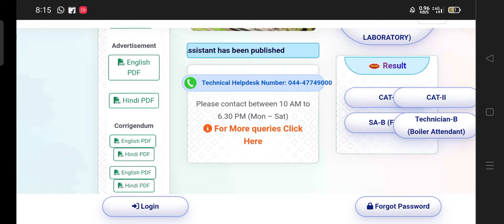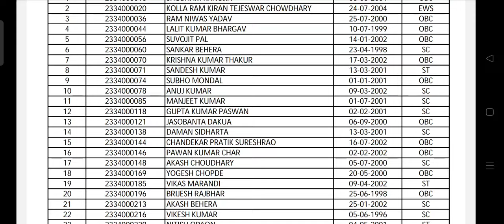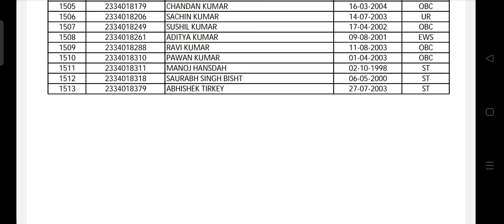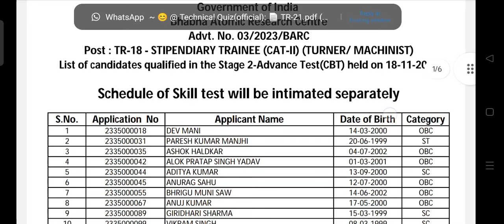BARC CBT Exam Result Out 2024 | BARC Written Test Result 2024 Out | How to Check BARC Result 2024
@TechMechanical BARC CBT Exam Result Out 2024 | BARC Written Test Result 2024 Out | How to Check BARC Result 2024

barc result out

BARC result 2024

BARC written test result out

BARC written test result 2024

BARC CBT Exam Result Out

BARC CBT result out

BARC CBT result 2024 out